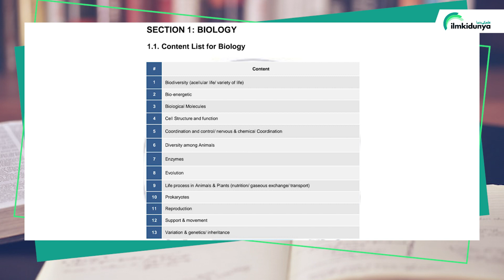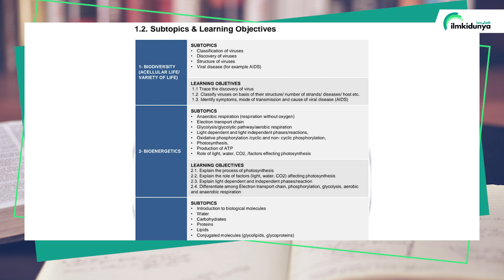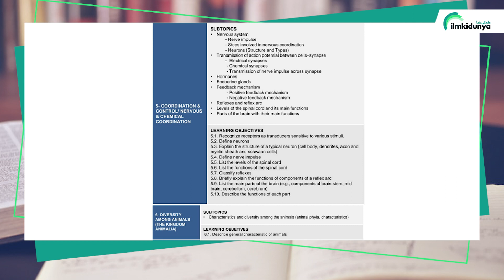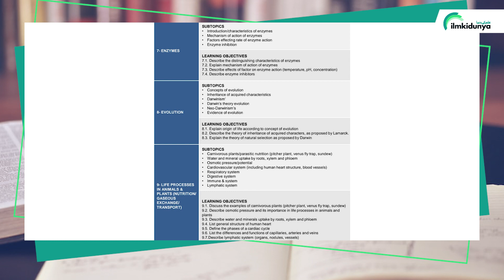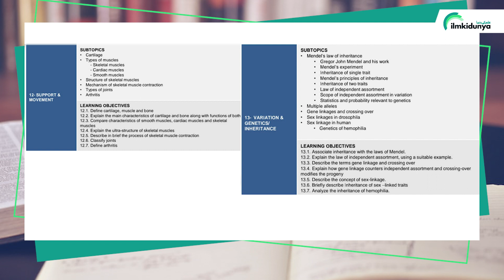MDCAT Biology New Syllabus 2023 - MDCAT New Paper Pattern 2023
MDCAT Biology New Syllabus 2023 -
 MDCAT New Paper Pattern 2023